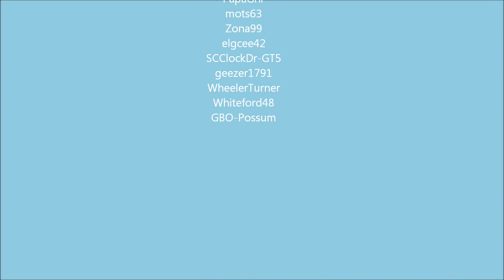GT6 Geezer Club Activity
I will occasionally be hosting live streaming & replays of Geezer events.

There may also be an occasional tune or noteworthy GT6 gaming info as well.